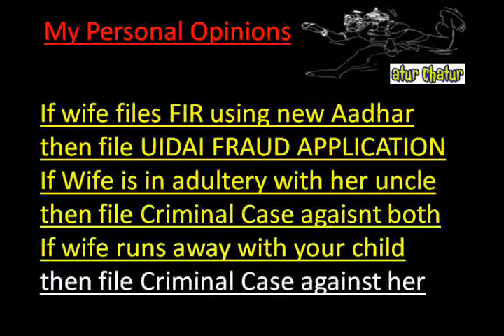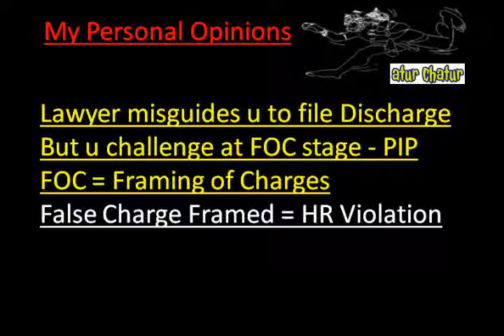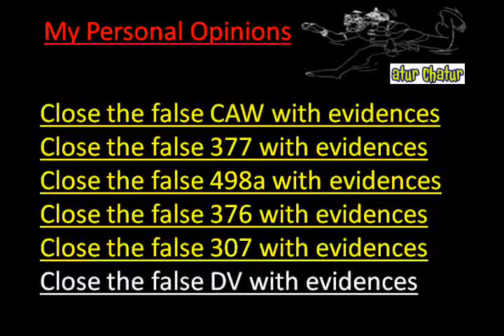Georgia Top Lawyer NRI Legal Services Best Advocates Non Resident Indian Law Firm India